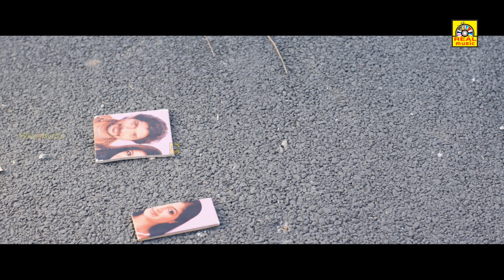ONTI - Official Movie [Tamil] 4K | Sneak Peek 3| Arya | Meghana Raj | Manoj.S | Shri | Real Music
Watch latest Kannada movie Onti dubbed in Tamil Dubbed Version. The film starring Arya and Meghana Raj, is produced by Arya under banner Sai Ram Creations. The film has cinematography by K. Shashidhar, and score was composed by MANOJ.

Onti (English: Alone)[1][2] is a 2019 Indian Kannada action film directed by Shri.[3] The film starring Arya and Meghana Raj, is produced by Arya under banner Sai Ram Creations. The film has cinematography by K. Shashidhar.[4] [5][6]

Onti
Directed by Shri
Produced by Arya
Starring Arya
Meghana Raj
Devaraj
Sharath Lohitashwa
Girija Lokesh
Cinematography K. Shashidhar
Edited by Kumar Kotekoppa
Production
company
Sai Ram Creations
Release date
5 July 2019
Language Tamil Dubbed Version